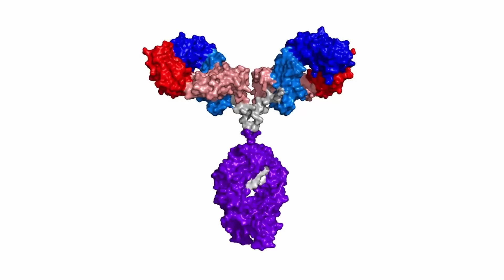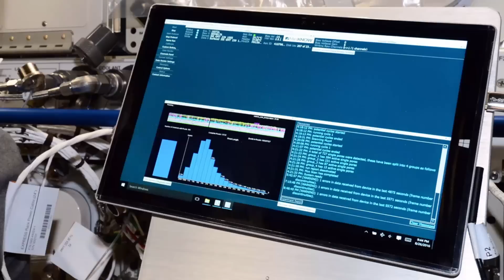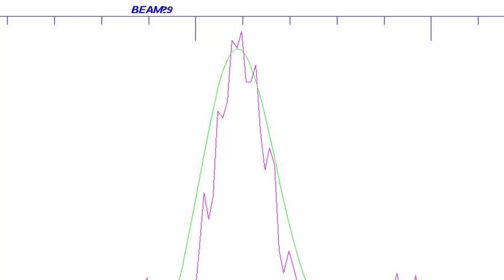Detectada señal de radio especial | Noticias 29/8/2016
Resumen de las noticias del mundo de la ciencia más destacadas de la última semana.

Música introducción hecha por:
Droid Bishop